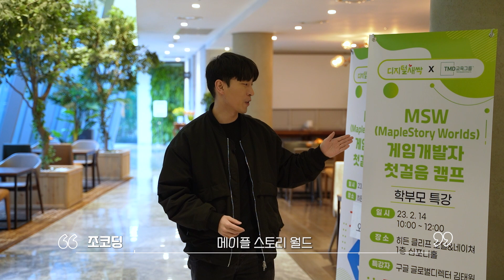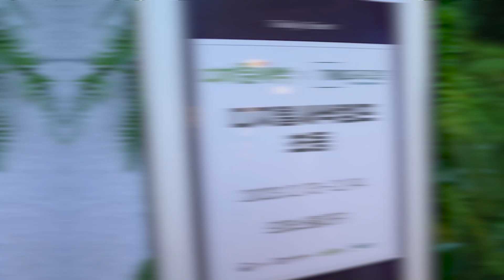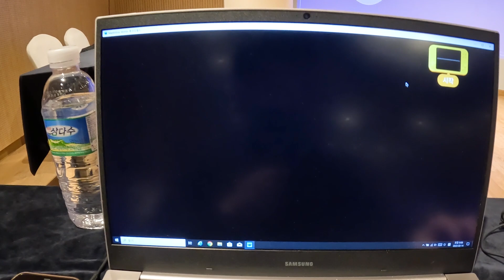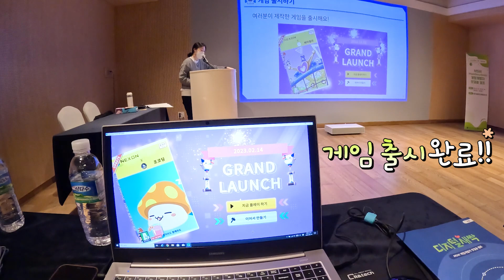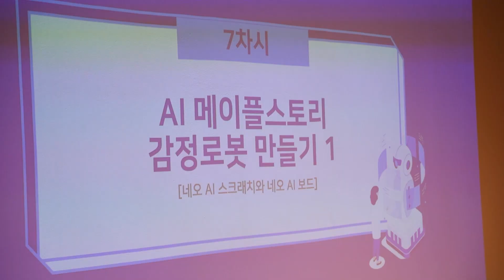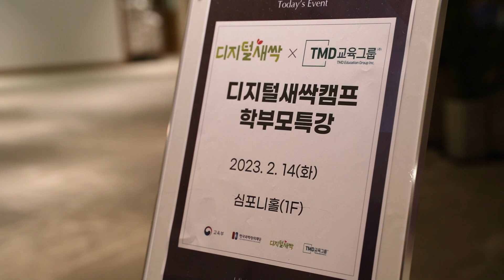디지털새싹 어린이들과 함께 AI 감정 로봇 만들고 왔습니다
이번 영상은 교육부와 17개 시도 교육청, 한국과학창의재단이 함께 추진하는 디지털새싹캠프를 체험하는 두번째 영상입니다.

교육부, 한국과학창의재단, 17개 시도교육청이 주관하는 '디지털새싹' 교육캠프 자세히 알아보기

목차
00:00 인트로
00:42 강사님 인터뷰
01:42 디지털새싹캠프 현장
02:12 좋코딩 월드 게임 제작 및 출시
03:34 AI 감정 로봇 만들기
05:07 참여 학생 인터뷰
06:00 글로벌 기업 임원의 학부모 특강
06:57 학부모 인터뷰
07:43 아웃트로

SOOJIN BANG님, In님, 그림자그림자님, 파라소프트웨어님, 뚱뚜루_수수또님, 니나노닐리리야님, 깽자님, 어디가니페르난도님, 정대연님, JaeGyu Park님, 서동현님, eungyu park님, Lazy Zoey님, David Choi님, James님, 차딩Charming coding TV님, 아부심벨님, 모모님, 코린이동네의사님 VVIP님 후원 감사드립니다.

이 영상은 교육부와 한국과학창의재단의 지원을 받아 제작되었습니다.